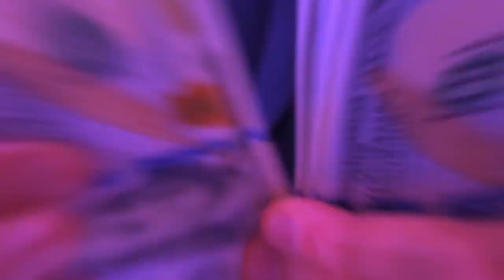Produtora de vídeo em Ribeirão Preto - Animação 2D, 3D e Vídeo institucional